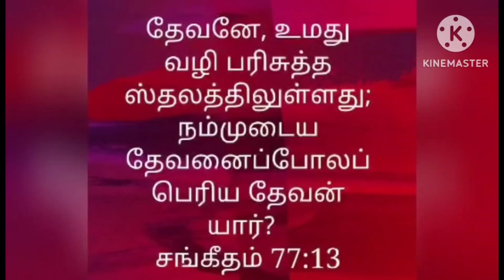Vedha Nool Othidum Nalla Meippaa (With Lyrics in my Description Box)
வேத நூல் ஓதிடும் நல்ல மேய்ப்பா!
பாதையும் சத்தியமும் ஜீவன் நீரே!
பேதையாம் ஏழையேன் பாதை செல்ல
நீர் அல்லால் யாருமில்லை!

பல்லவி

இயேசு நாதா! ஏழைக்கு நீர் அல்லால் யாருமில்லை
இயேசு நாதா! நீர் அல்லால் யாருமில்லை!

2. சத்ய விஸ்வாசத்தைக் காத்திடவே
நித்தம் நின் கீர்த்தியைப் பாடிடவே
சத்துரு சேனையில் வெற்றி தர
நீர் அல்லால் யாருமில்லை! – இயேசு

3. ஒரே பிதாவை அறிந்திடவே
பரிசுத்தாவியைப் பெற்றிடவே
வேறேது போக்கும் வழியுமில்லை

4. சாத்தான் தலையைச் சிதைப்பதற்கும்
அவனை வெற்றி சிறப்பதற்கும்
சமாதான தேவன் கிருபை செய்ய

5. நன்மை ஏதும் செய்யத் தெரிகிலேன்
தின்மையே யான் செய்யத் திறனுளேன்;
நற்செய்கை யாகும் உம் சித்தம் செய்ய,

6. நினைவுக்குள் பாவம் வருகுதையா,
கனவுக்குள் என்னை இழுக்குதையா
ஆவி உடல் உயிர் மீட்பதற்கே

7. தேவன் மகத்துவத்தில் வரவே
ஜீவ கிரீடத்தைத் தான் தரவே;
அப்போதும் நாங்கள் பாடிடுவோமே;